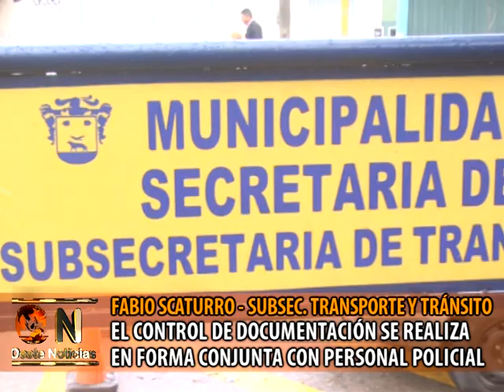OPERATIVOS DE CONTROL VEHICULAR SCATURRO